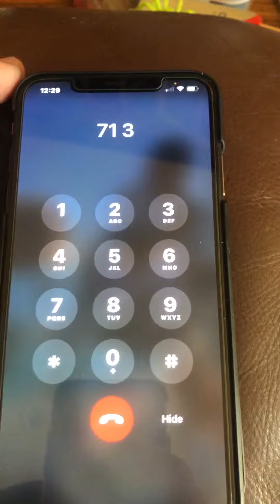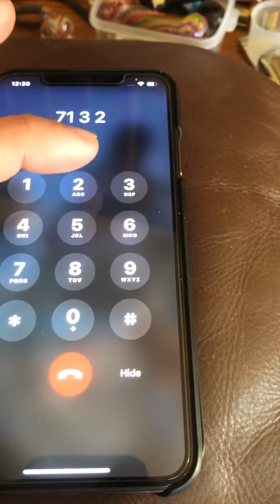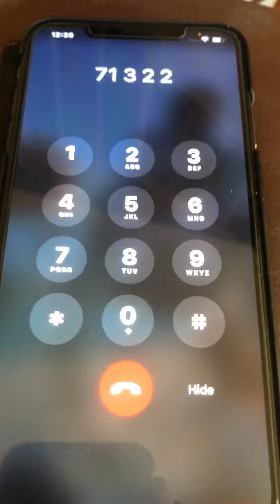Calling San Diego Great Plates Program - 117 Day wait time LOLOLOLOLOL